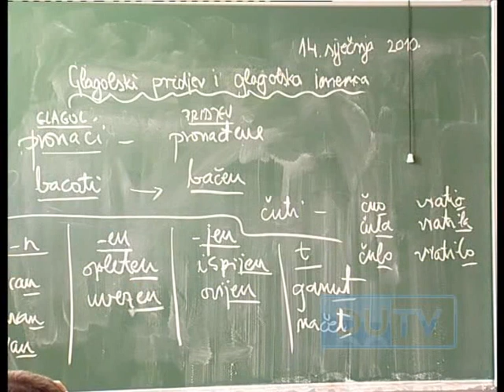20100114 MARA PAPAC